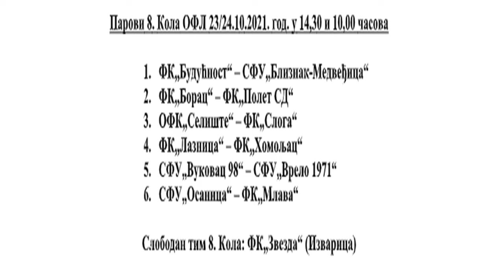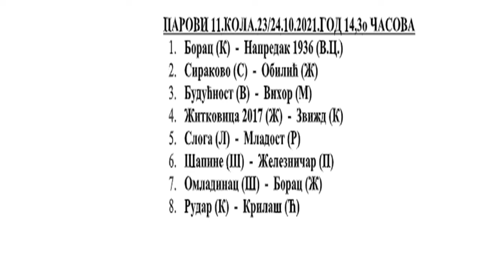Najava utakmica - 23. i 24.10.2021.